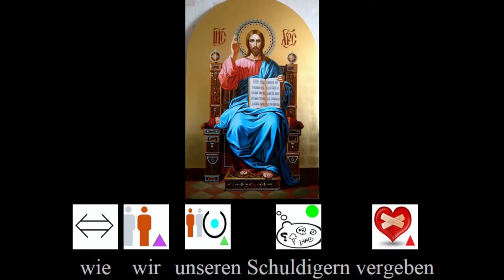Vater unser Our father in german subtitles in UPL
Das Vater unser (mit Untertitel) mit untertitel deutsch

Das Vaterunser ist das am weitesten verbreitete Gebet des Christentums und das einzige, das laut Aussage des Neuen Testaments (NT) Jesus von Nazaret selbst seine Jünger gelehrt hat. Es wird von Christen aller Kirchen und Konfessionen gebetet, von den meisten auch im Gottesdienst. Dazu verwenden sie die längere Version mit insgesamt sieben Bitten, die im Matthäusevangelium enthalten ist. Daneben gibt es im NT noch eine kürzere Version mit fünf Bitten, nämlich im Lukasevangelium. Durch die häufige Verwendung ist der Text des Vaterunsers einer der bekanntesten Abschnitte der Bibel.
Das Vaterunser
Das Grundgebet der gesamten Christenheit

Vater unser im Himmel
Geheiligt werde dein Name.
Dein Reich komme.
Dein Wille geschehe,
wie im Himmel, so auf Erden.
Unser tägliches Brot gib uns heute.
Und vergib uns unsere Schuld,
wie auch wir vergeben unsern Schuldigern.
Und führe uns nicht in Versuchung,
sondern erlöse uns von dem Bösen.
Denn dein ist das Reich
und die Kraft und die Herrlichkeit
in Ewigkeit. Amen.